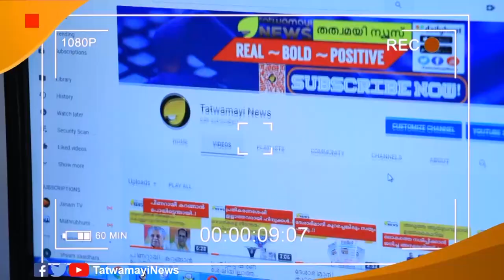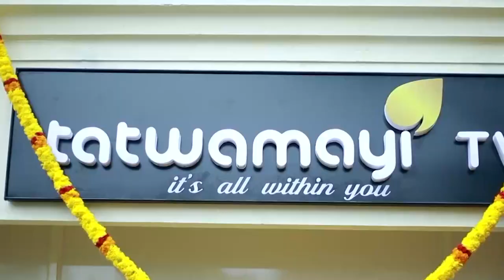ചൈനയിൽ നിന്നും "യെല്ലോ ഡെസ്റ്റ്'' കൊറോണ വൈറസ് പരത്തും; ജനങ്ങൾ പുറത്തിറങ്ങരുതെന്ന് ഉത്തരകൊറിയ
ചൈനയിൽ നിന്നും "യെല്ലോ ഡെസ്റ്റ്'' കൊറോണ വൈറസ് പരത്തും; ജനങ്ങൾ പുറത്തിറങ്ങരുതെന്ന് ഉത്തരകൊറിയ | Yellow Dust